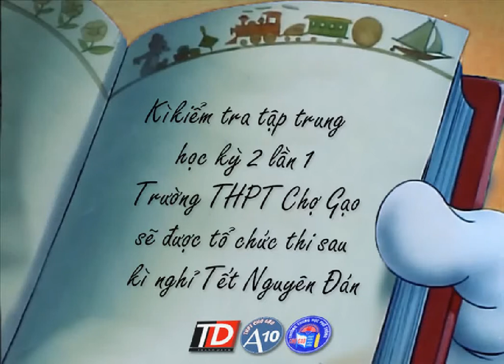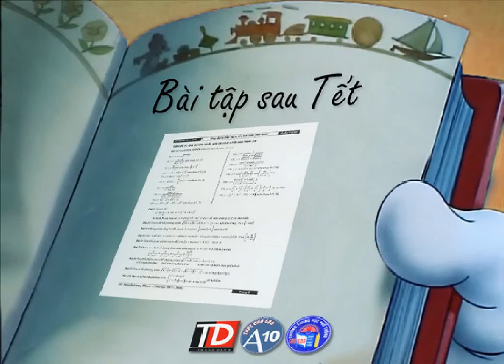Bản Tin KA10 : Khi bạn đọc thông tin Hội Trại Chào Xuân 2018 của Trường THPT Chợ Gạo? [OFFICIAL]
[KA10 Videos] - Bản Tin KA10 : Đây là bạn - khi bạn đọc thông tin Hội Trại Chào Xuân 2018 của Trường THPT Chợ Gạo? [OFFICIAL]

Chuyên mục Bản Tin KA10 được phát sóng trên kênh YouTube KA10 nhằm mục đích chia sẻ những khoảnh khắc ý nghĩa trong cuộc sống, đặc biệt là những chuyên mục về Tuổi Học Trò. Có thể là những câu nói, những lời tâm sự hay đơn giản chỉ là những lời nhắn gửi. KA10 sẽ tổng hợp tất cả những điều đó lại và mang đến cho bạn những chia sẻ tuyệt vời nhất thông qua Bản Tin KA10.

© Bản quyền nội dung các video trên kênh thuộc về KA10. Xin vui lòng không sao chép, re-upload dưới mọi hình thức. Kênh đã đăng ký đối tác với YouTube. Mọi hành vi sao chép, re-upload có thể dẫn đến việc tài khoản của bạn bị khóa vĩnh viễn. Xin trân trọng cảm ơn!